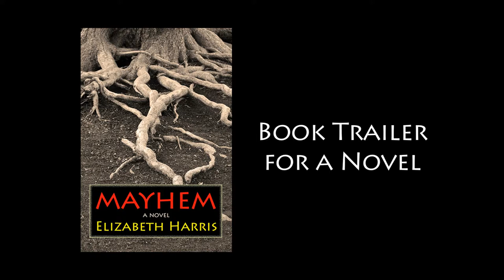Book Trailer: Mayhem, a novel by Elizabeth Harris.